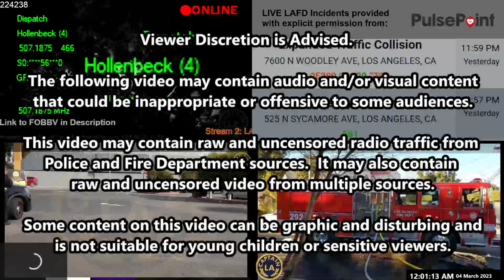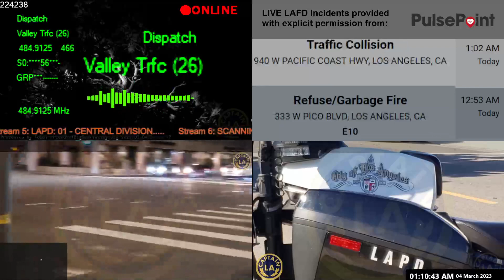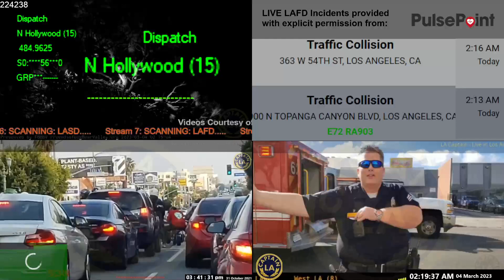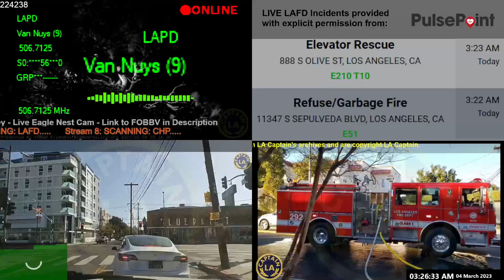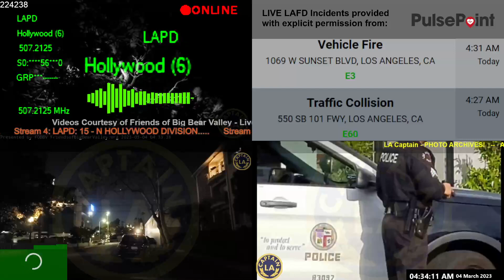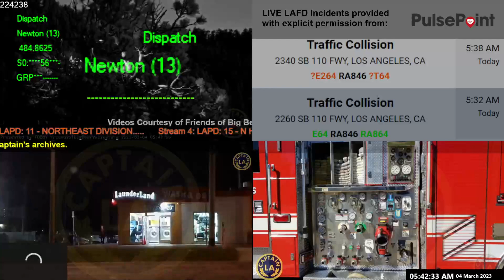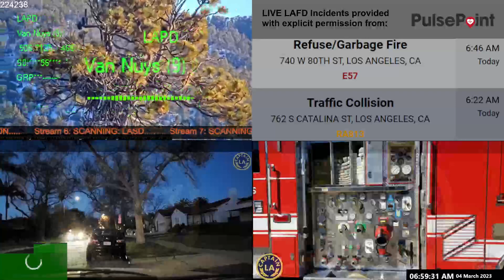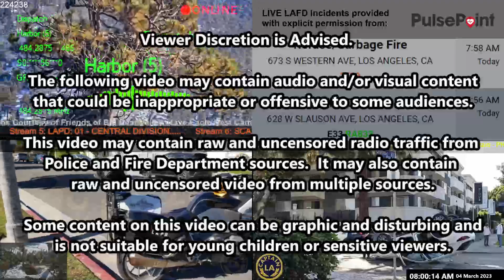04-MAR-2023 // LAPD Los Angeles Police Scanner Audio ARCHIVE // Midnight to 08:00 // LA Captainby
LAPD Los Angeles Police Scanner Audio ARCHIVE
04-MAR-2023 from Midnight to 08:00

ARCHIVE Los Angeles Police Scanner Audio LAPD Police LAFD Fire // 04-MAR-2023
 // LA Captain

LA CAPTAIN

Static video created from actual livestream.  V.LAC-0UlMa